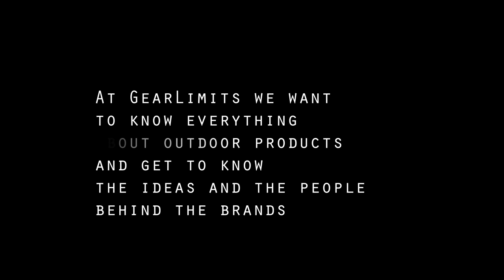Adventure: Hiking with huskies in Norway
At Gearlimits we want to know everything about outdoor products and get to know the ideas and the people behind the brands. Jeffry is a "Friend of Haglöfs" but also a professional Wilderness Guide, International Mountain Leader, Adventurer, Photographer and in winter months is a musher at Beito Husky Tours.

Together with Jeffry, we went on a two-day hike. With the two Huskies Chewy and Lilemu, he took us into the Scandinavian Wilderness, into his world.

Musical credits:

“Ab Ovo” by Joep Beving played by Joep Beving

“Canton Ostinato” By Simeon ten Holt, played by Kees Wieringa and Polo de Haas